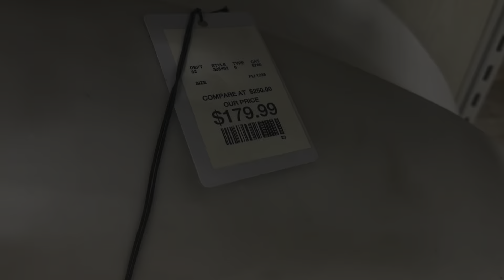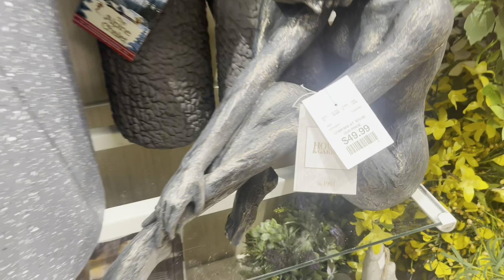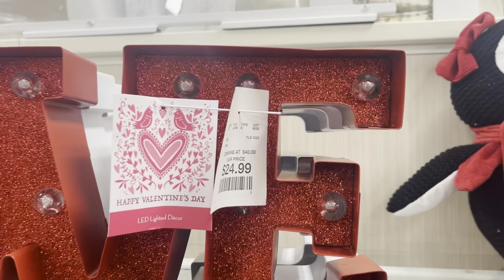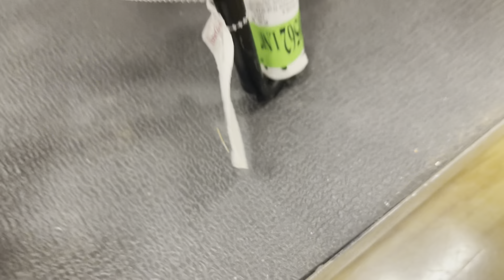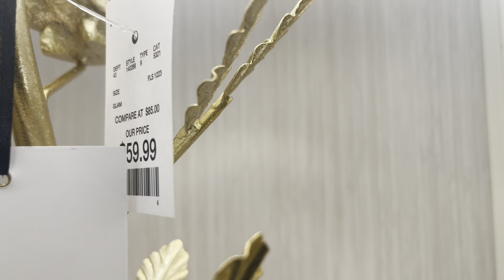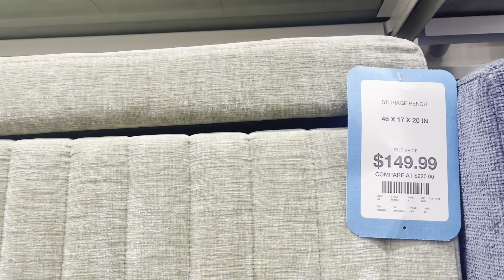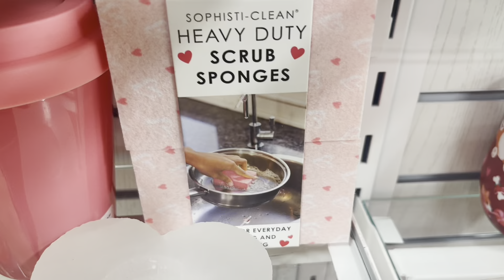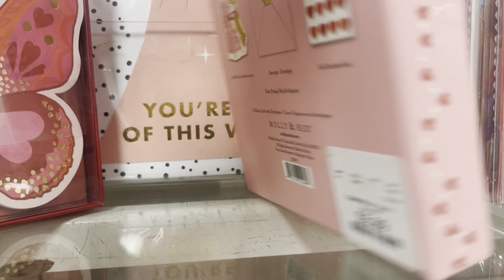HOMEGOODS WALKTHROUGH 2024 | WHAT’S NEW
HomeGoods always has the best seasonal decor and I am so excited to see what’s new.